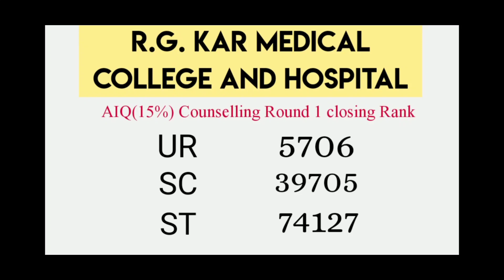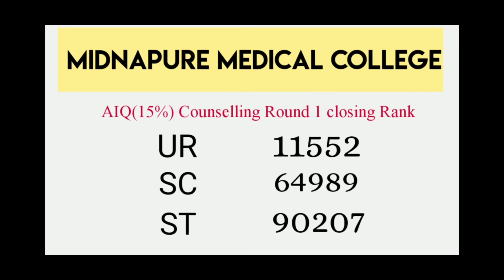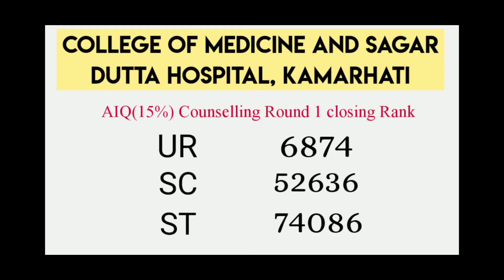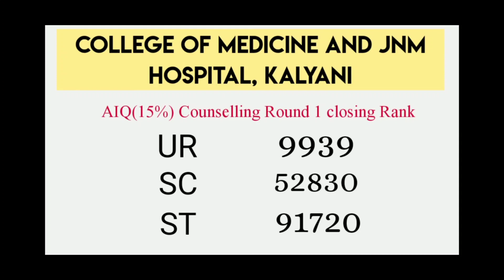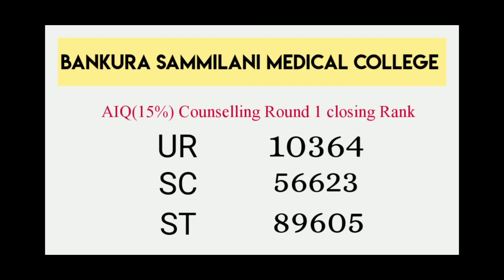neet 2020 Counselling aiq round 1 result of West Bengal state,MCC neet Counselling 2020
mccround1neet2020result

how to report in Round 1 MCC, round 1 Reporting Time